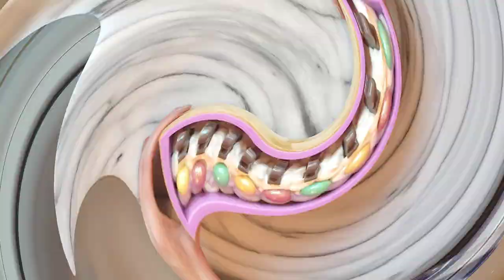a Christmas soap. making and cutting cold process soap.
in this video I make a gingerbread house inspired soap for a custom order with a pipped too and two embeds.